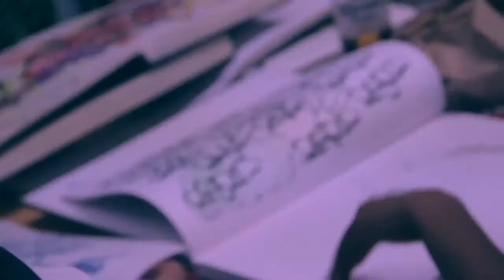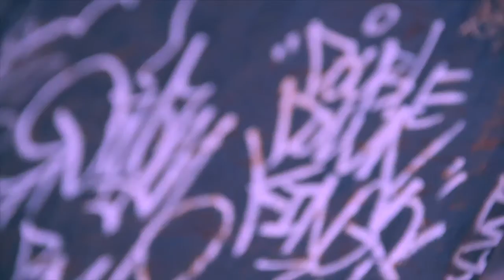ROCK CREEK LEE - LIVING IN THE PRESENCE OF KINGS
Featuring - SUN LA ROcK and  PRINCESS CLAYBORN
Produced by - BU BU THE PRODUCER
From The Album - SONGS IN A SALLOW MAN'S KEY

Directed By - STEF IS DOPE

Mural By - ERIC B. RICKS